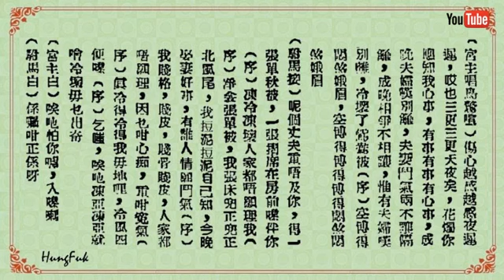刁蠻宮主戇駙馬 上海妹 馬師曾